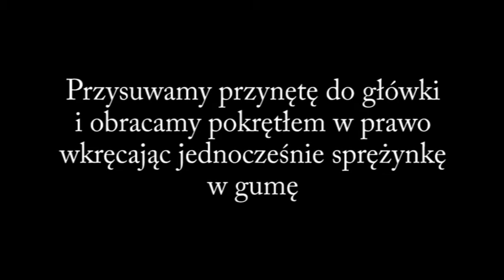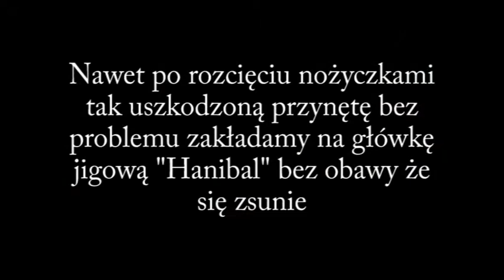Główka jigowa Musaga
Główki jigowe